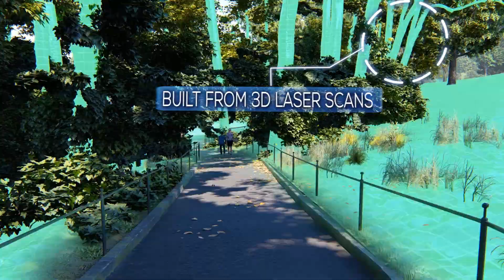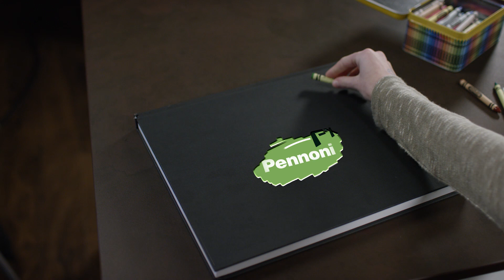Pennoni FX Studios – Design Visualization Demo Reel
Through cinematic animation and visualizations, Pennoni FX Studios (PFX), our in-house design visualization team, brings projects and designs to life. Our visualizations are created and based on meaningful engineering data to convey ideas clearly and effectively – not only to the public, but also to our clients and design team partners. We create stunning visuals for stakeholder involvement, including immersive virtual / augmented reality capabilities.

More than a portfolio, our work shows the collective pride we take in maintaining a long-term commitment to our neighborhoods, our society, and our future. We are honored to play a fundamental role in how the world around us takes shape.